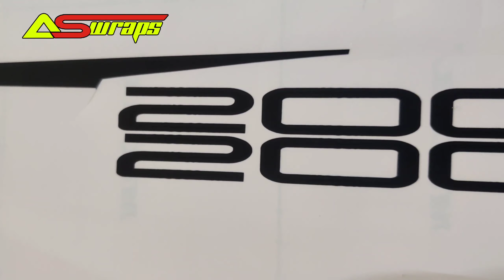Ktm RC200 original sticker | created |custom wrap